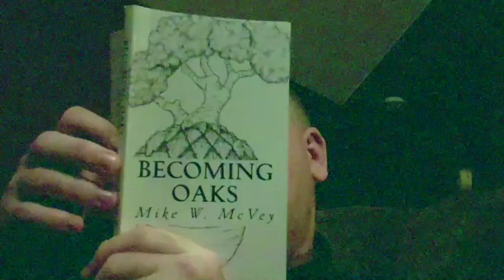Becoming Oaks - Pictures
Buy my book... if you want.